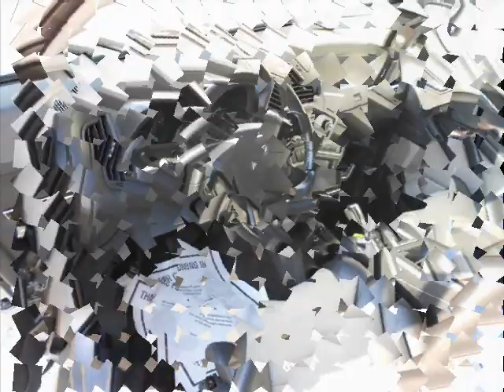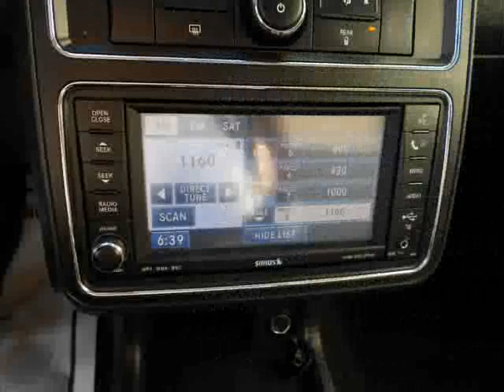*SOLD*2009 Dodge Journey R/T AWD - Naperville Jeep Dodge - Chicago Land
CARFAX ONE OWNER, AWD!!! 3.5L V-6, REAR DVD, SUNROOF LEATHER SEATS, HEATED SEATS, BACK UP CAMERA, TOUCH SCREEN RADIO, 30 GIG HARDRIVE, INFINITY SOUND SOUND SYSTEM, POWER WINDOWS, POWER LOCKS, KEYLESS ENTRY, TILT WHEEL, CRUISE CONTROL, SIRIUS RADIO, AND MUCH MORE!!! We have well maintained new and pre-owned inventories, every vehicle that leaves our lot. leaves with our PEACE OF MIND WARRANTY. So when you shop at Naperville Jeep & Dodge. You can feel confident that you got a great vehicle at a great price!